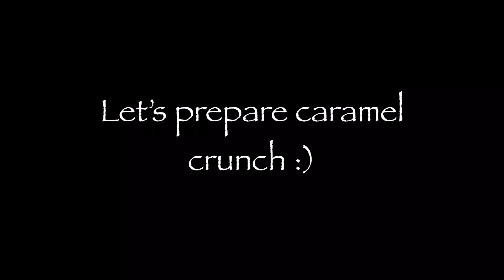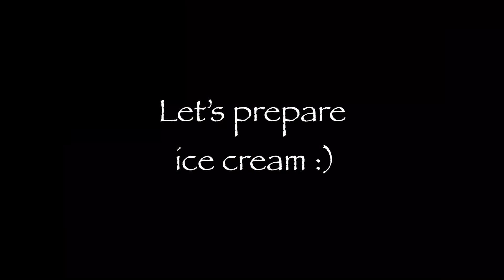Butterscotch Ice cream recipe | Homemade Ice cream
Ice cream 🍨 when made at home becomes very special. It’s very easy to prepare caramel crunch with cashews that gives same flavor as we get it in the market. Butterscotch Ice cream 🍨 preparation follows very simple steps.

Prepare caramel crunch
Whip heavy whipping cream / fresh cream
Add condensed milk

Mix all with vanilla essence and keep it in freezer for 12 hours.